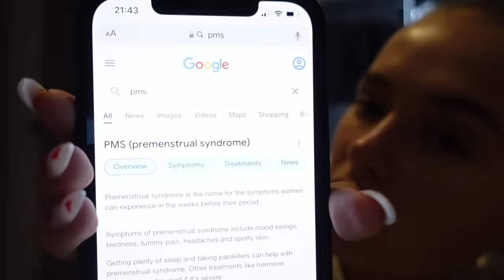SPEND MY PERIOD WEEK WITH ME....🙅🏼‍♀️🍔 | MOLLYMAE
HEY GUYS!
Let me know down below what you want to see next ❤️

Love, Molly-Mae x